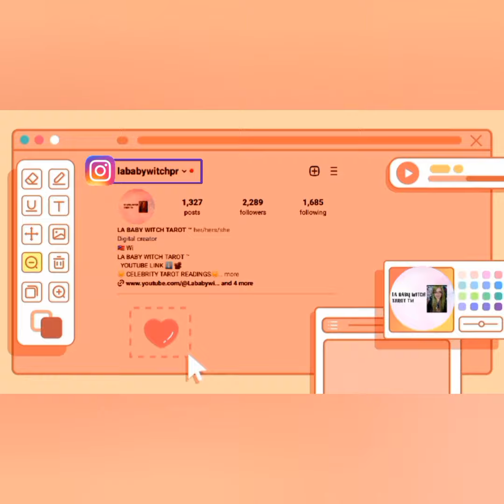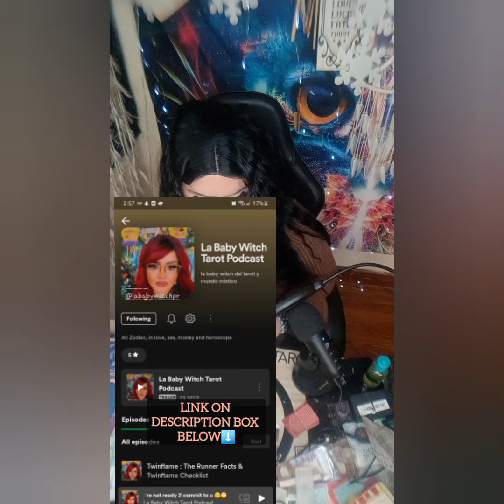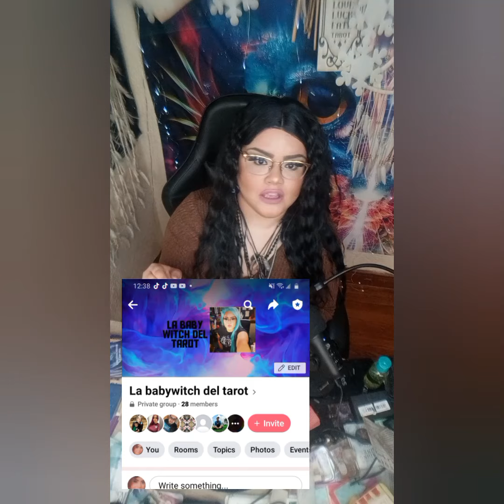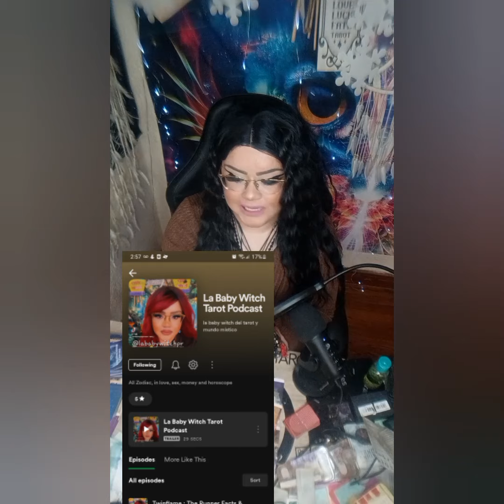A WOMAN GOT A TAROT READING ABOUT U‼️OBSESSED WITH U⁉️ THIS IS WHAT SHE WAS TOLD‼️LEFT IN SHOCK‼️🤯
5656 S Packard Ave Ste 200
Michelle Abraham

🛒 Amazon Store Front: